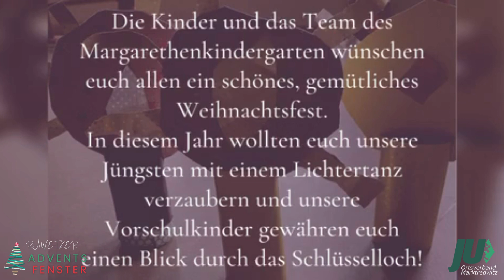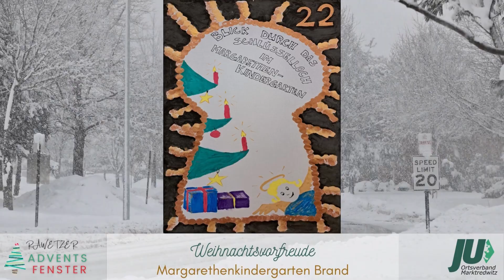Margarethenkindergarten Brand – Rawetzer Adventsfenster vom 22.12.2022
Heute gewährt im Adventsfenster der Margarethenkindergarten Brand einen Blick durch sein Schlüsselloch und zeigt uns die Vorfreude auf Weihnachten. Im dazugehörigen Video präsentieren die Kinder einen Lichtertanz, der alle dazu einlädt, ein Licht von Hand zu Hand weiterzureichen für Frieden und Gemeinschaft.